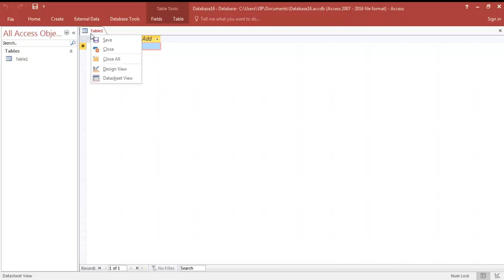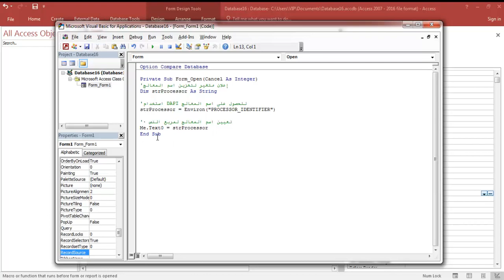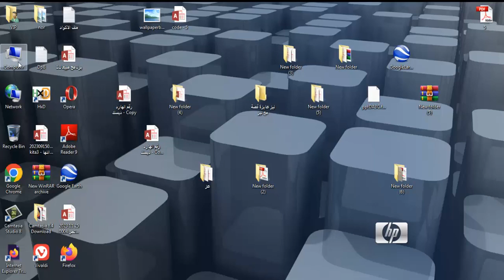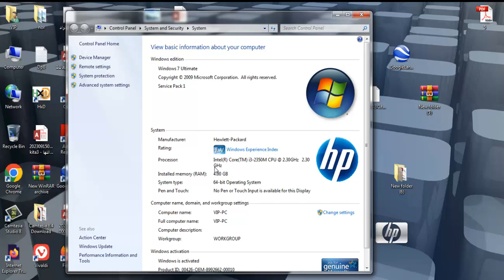ربط برنامج اكسس بال processor وحماية برنامجك من النسخ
تحميل المثال